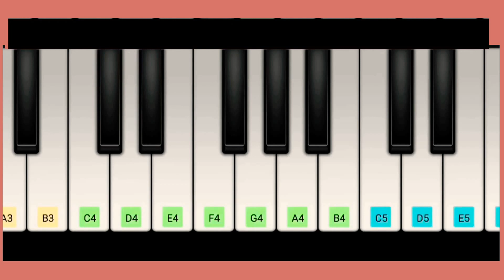Raataan lambiyaan || How to play on casio || complete tutorial